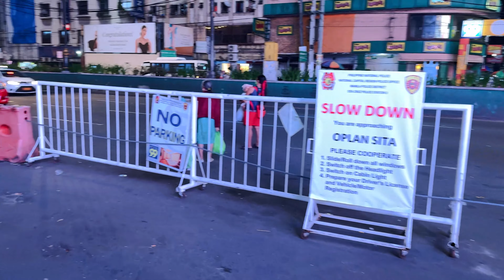Last SIMBANG GABI 2023 QUIAPO Night Walking Tour | Manila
00:00 - Highlights
00:01 - Carriedo Street
08:20 - Quiapo Church
10:50 - Hidalgo Street
14:30 - Padre Gomez Treet
15:34 - Carlos Palanca Street
19:00 - Villalobos Street
23:40 - Quiapo Church
25:00 - Quezon Blvd

Artist: NoMBe